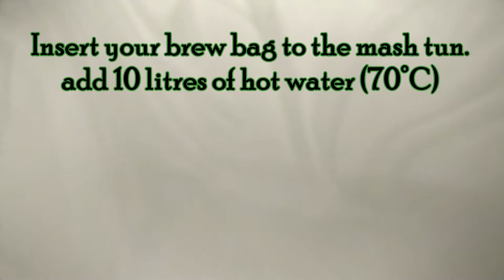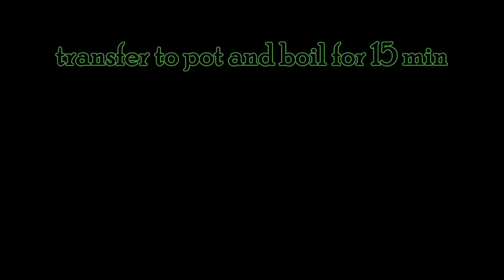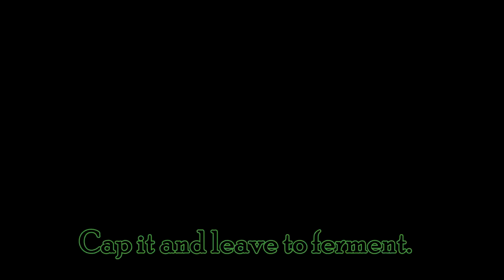DIY Making Whiskey from King Korn (sorghum) and Corn (Part 1)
trying out Beaver DIY's recipe...
please note that I am still learning the craft.